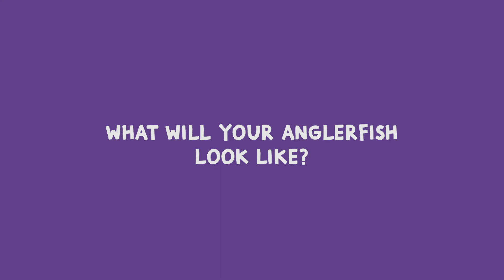🎣 How to Build LEGO Anglerfish! | MOC Build | WizardLetsGo | Wizard Within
This is a LEGO Anglerfish!
It's not easy to build one of these underwater predators, but in this video, I'll show you how to make your own. It may take a little while, but it's worth it because building the LEGO anglerfish will be great fun!

🧙‍♂️ Meet the Grand Wizards!

🌟 Create your own Customised Storybooks!

🌟 wizardletsgo or wizardwithin and share your LEGO MOC with us!
Check out other kids' creations through the hashtag too!

00:09 How to build LEGO Anglerfish
00:19 LEGO Anglerfish
01:42 LEGO Jellyfish
02:09 LEGO Mini Fish
02:21 LEGO Aquarium Stopmotion
02:35 Credits

🌟 Our inspirations!